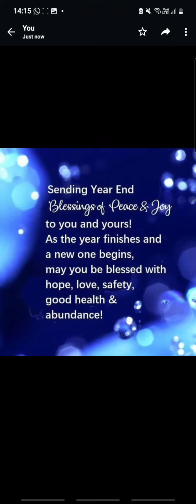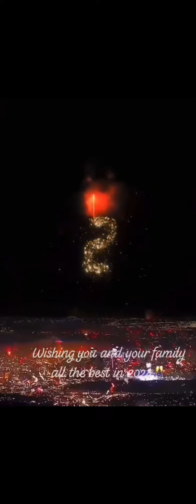BLESSINGS TO YOU FOR 2024 - thank you for your continued support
IF YOU ARE KEEN TO LEARN ON DEFI BLOCKCHAIN AND CRYPTOCURRENCY AND JOIN ME IN MY CRYPTO BEGINNERS COURSE .

CPA_00ZFF78U0W

wumi8223